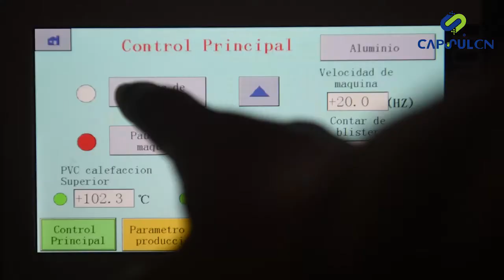Blister Cream Packaging Machine DPP-260L